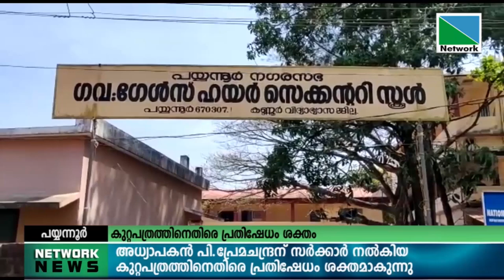എസ്.എസ്.എല്‍.സി, പ്ലസ് ടുപരീക്ഷകളുമായിബന്ധപ്പെട്ട് സര്‍ക്കാര്‍വരുത്തിയമാറ്റങ്ങള്‍ക്കെതിരെലേഖനമെഴുതിയ